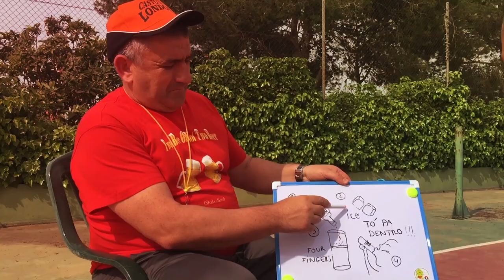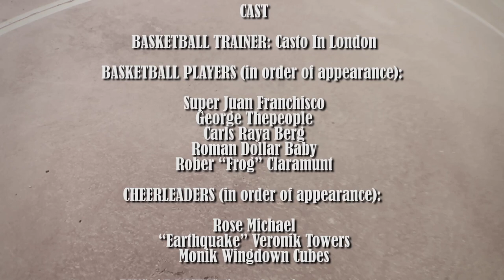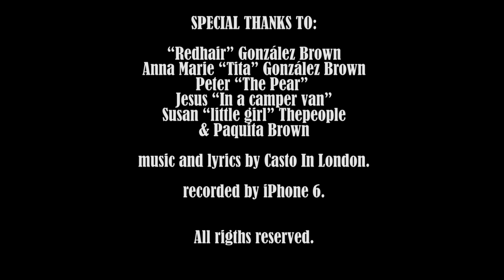Casto In London - Basketball in the House (Official Video)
Basketball in the House is the first single of Casto In London.